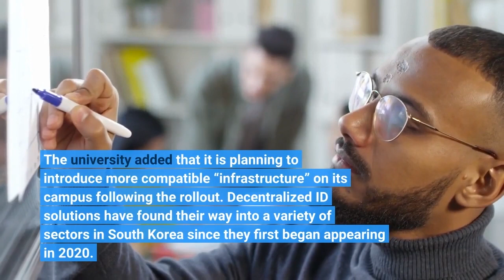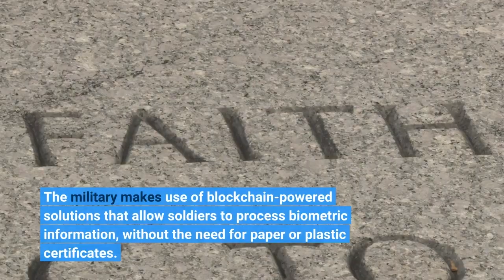South Korean University to Roll out Blockchain powered ID Cards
A South Korean university says that it has become the latest institution in the country to introduce blockchain-powered mobile phone-based student IDs. Per Segye Ilbo, Jeonnam State University stated that its ID cards will use decentralized identity technology (DID). This is the same sort of IT solution that the nation’s police currently use to issue digital driving licenses. The university stated that it would make use of DID solutions provided by Comin Information Systems, a blockchain startup headquartered in Gwangju, a nearby city in South Jeolla Province. Comin has been working with the National IT Industry Promotion Agency. The latter is a government body that has been working on a range of DID adoption projects throughout the nation. The university added that it was the first in South Korea’s Honam region – the southwest of the country – to adopt DID solutions in favor of plastic ID cards. Jeonnam State University explained that mobile IDs would help safeguard its students’ personal information. It also said they would help the univesity “provide convenient academic administration services.”It added that blockchain technology would help in the “prevention of forgery and falsification of personal information,” could help prevent data leaks, and would boost efficiency. Students will be able to use a QR code on the app to sign in to locations around the campus. Doing so will let them prove their identity at libraries, stores, lectures, and examination halls. The university added that it is planning to introduce more compatible “infrastructure” on its campus following the rollout. Decentralized ID solutions have found their way into a variety of sectors in South Korea since they first began appearing in 2020. The military makes use of blockchain-powered solutions that allow soldiers to process biometric information, without the need for paper or plastic certificates. Banks have also been driving adoption, and are keen to do away with plastic ID checks at branches. Last month, Woori Bank, one of the country’s largest commercial banks, said it would begin “promoting the issuance and use of mobile driver’s licenses” to its customers.